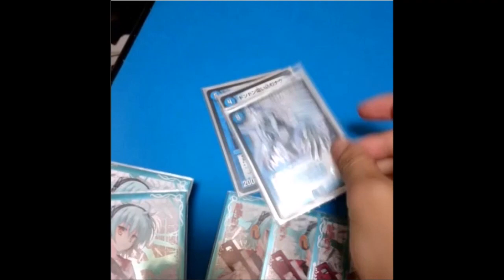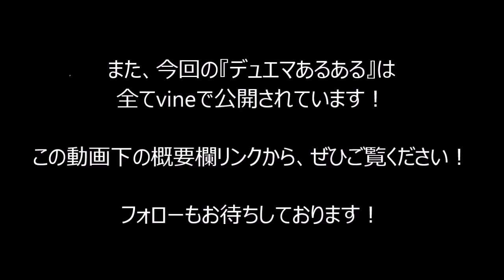【デュエルレコードNo.204】『デュエマあるある/イラストコーナー』#03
デュエルマスターズに関するあるあるネタを募集中！

※デュエマあるある用に撮影したため、実際のプレイ時には回避できる場面がありますが、「確かにあるあるだよね」と温かい目でご覧ください。

皆さまからのコメントお待ちしております！